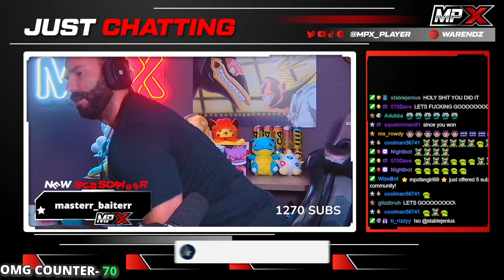The Warzone 0 Kill Challenge!? (Fortune's Keep Edition)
The new era of CallOfDuty arrives with ModernWarfare2 and Warzone2

🔴 You can catch me live on Twitch 5 days a week 7:30 PM EST